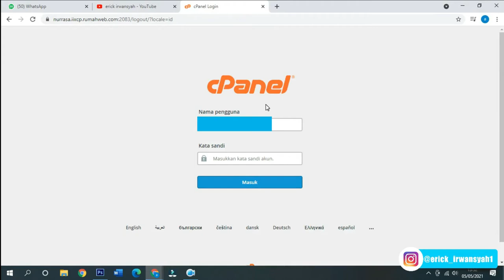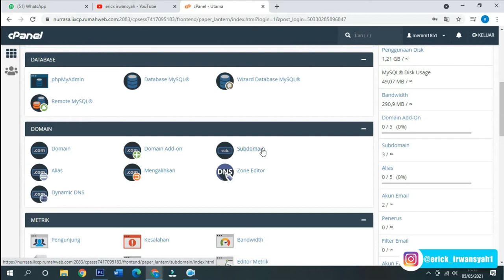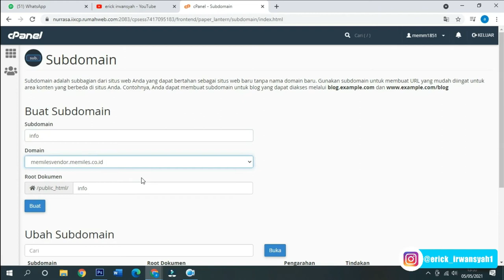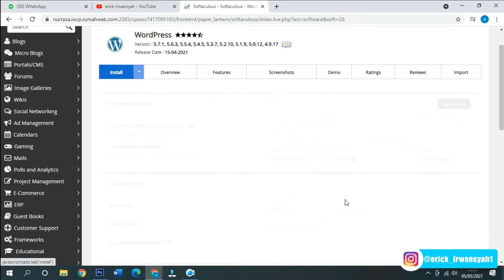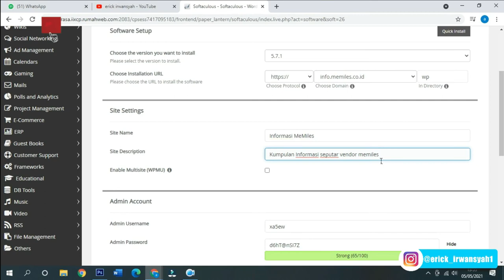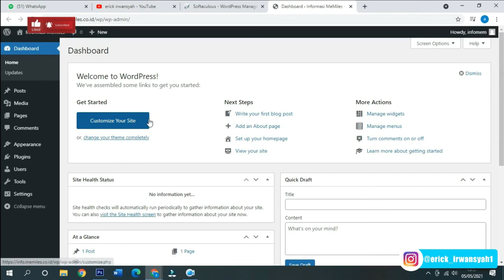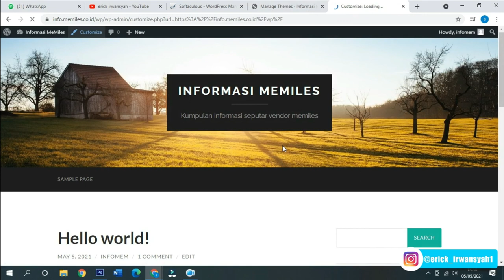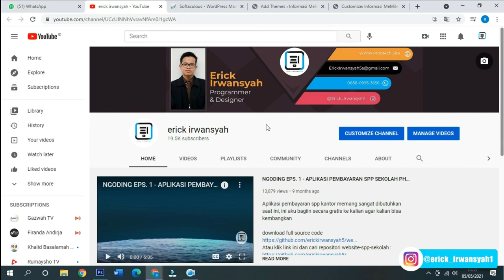MEMASANG WORDPRESS PADA SUBDOMAIN BARU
hallo temen-temen, kesempatan kali ini kita akan ngebahas mengenai cara untuk memasang/menginstal wordpress pada subdomain yang baru temen-temen buat, disini juga diajarkan gimana caranya membuat subdomain baru.
Dukung channel ini agar channel ini bisa menebar manfaat